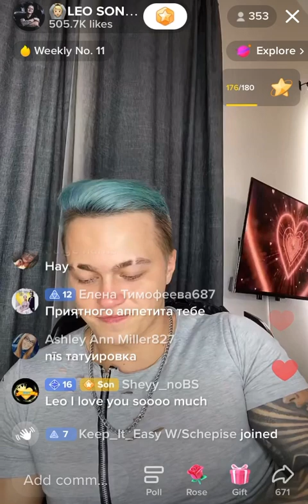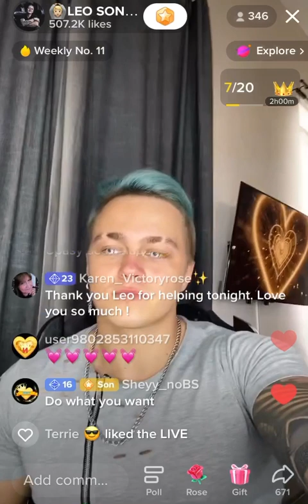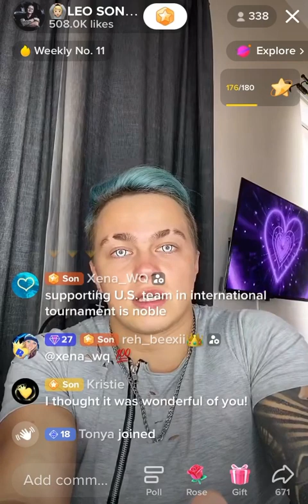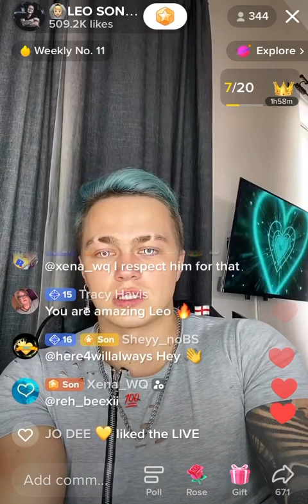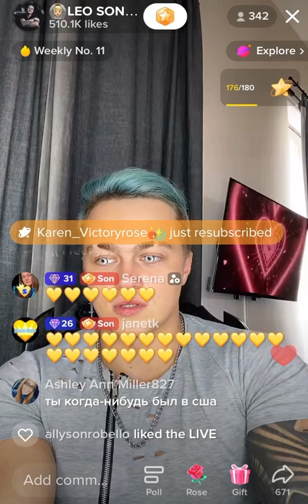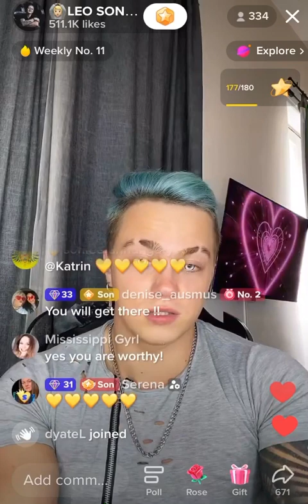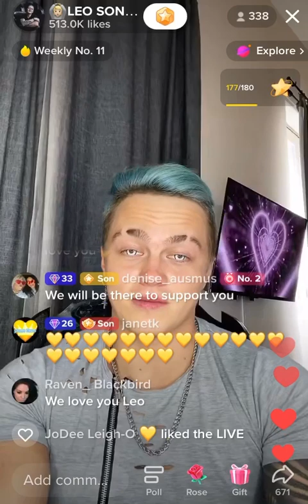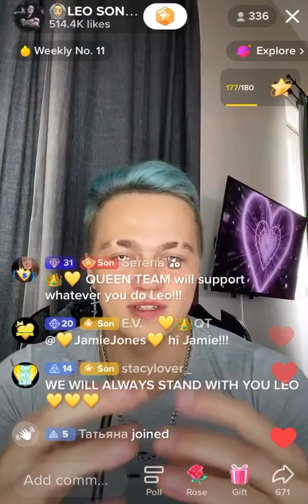💗 Leo chats briefly with Chinita & admires her outfit 20th JAN 2023 - Leo’s Bali vacation 🏝